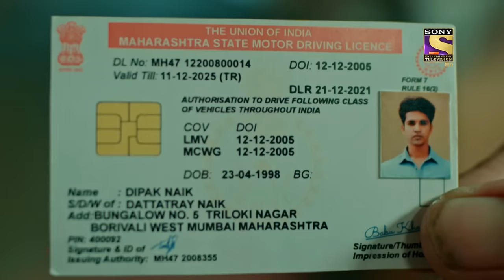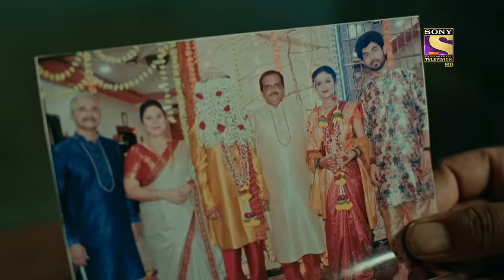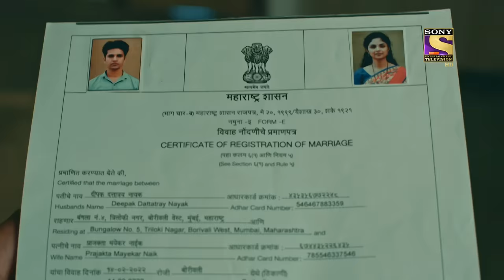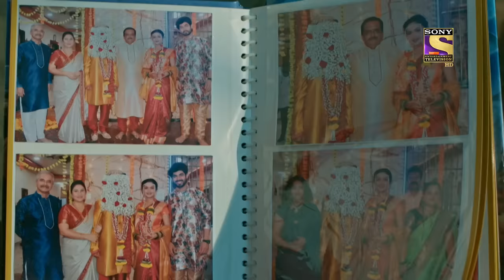Deceived | Crime Patrol 2.0 - Ep 46 | Full Episode | 9 May 2022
Synopsis: Deceived
In today's episode of Crime Patrol 2.0, A Woman named Prajakta comes to the police station and raises a complaint that she has been conned and was tricked into marrying a woman. She explains her situation but the police are not ready to believe her story. Will she be able to make them trust her and capture the fraudsters for deceiving her life? What will happen next? Watch the episode now to know more.

Show Name: Crime Patrol 2.0
Episode: 46 - 09 May 2022
Producer: Anup Soni, Shamael Khan